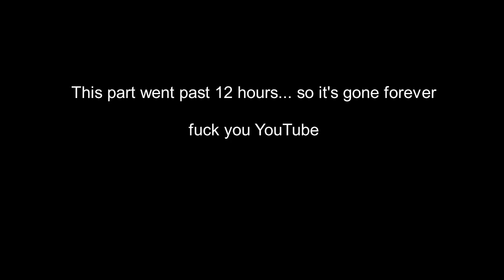【3K Stream Highlights】Playing Rush Duels in Ranked + viewer duels (it didn't go well)